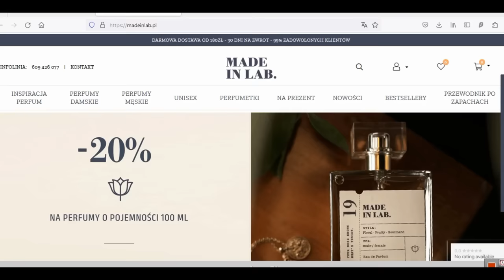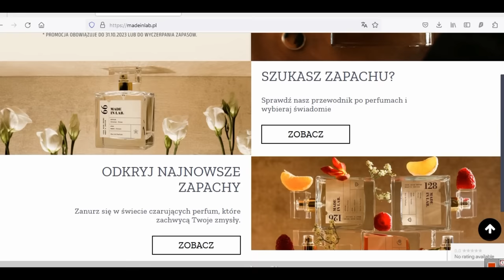MAKIJAŻ NA HALLOWEEN - UFOLUDEK ZOMBIE - INNOWACYJNE TECHNIKI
Promocja: -20% na perfumy 100ml